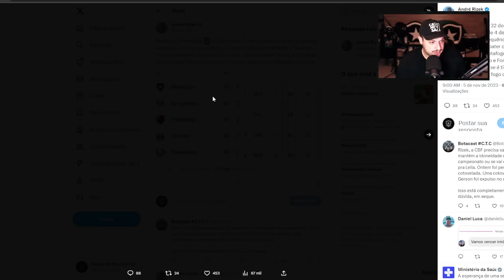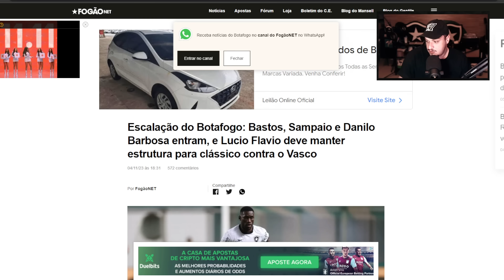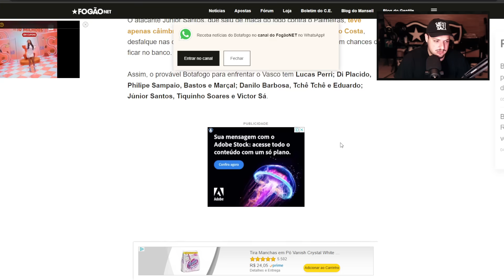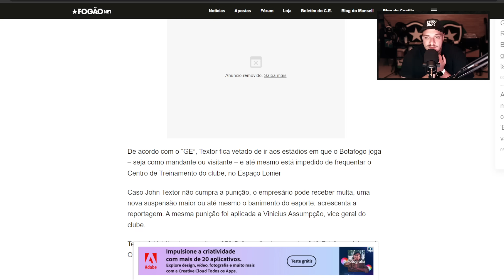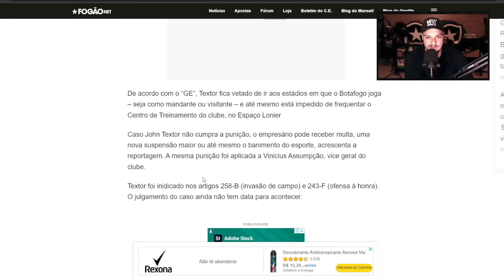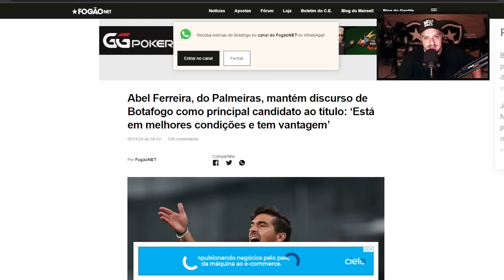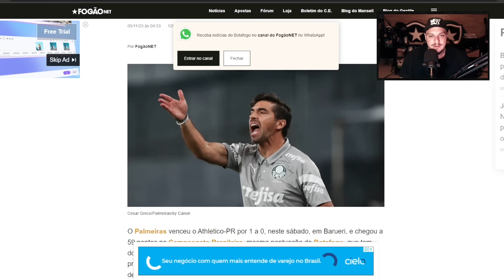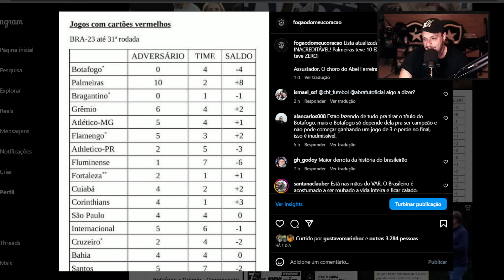🚨JOHN TEXTOR PODE ATÉ SER BANIDO DO FUTEBOL PELA CBF! ENTENDA ESSE ABSURDO! ABEL FALA DO BOTAFOGO!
🌭 QUER UM CACHORRO-QUENTE DE VERDADE? Siga